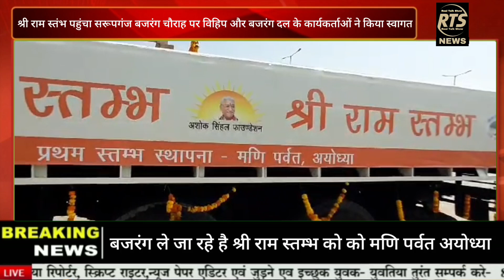श्री राम स्तंभ पहुंचा सरूपगंज बजरंग चौराह पर विहिप और बजरंग दल के कार्यकर्ताओं ने किया स्वागत